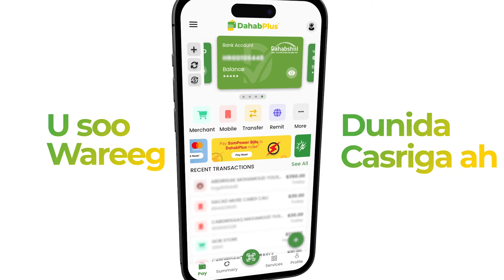Jabuuti oo sheegtay in Itoobiya ay aqbashay qayb kamid ah codsiga lagu siinayo Dekadd Ay isticmaasho